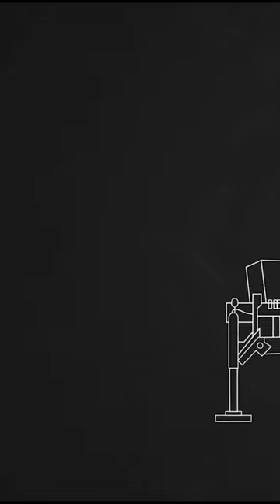US Considers Integrating Israeli Iron Dome in Missile Defense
The Israeli military and the U.S. Army are working to integrate the Army's two Iron Dome batteries into the U.S. missile defense program. The Army had previously purchased the Iron Dome batteries to fill a gap in its cruise missile defense capabilities. While the Army won't buy more stand-alone systems, recent discussions suggest that the integration of Iron Dome into the U.S. system is being considered. The issue of accessing the Iron Dome's source code has been a challenge, but both countries are exploring solutions. The Army's Integrated Battle Command System is critical for integration, and the long-term defense design relies on it. The future of Iron Dome within the U.S. force structure remains uncertain, but components like the Tamir interceptor could be considered for future missile programs.